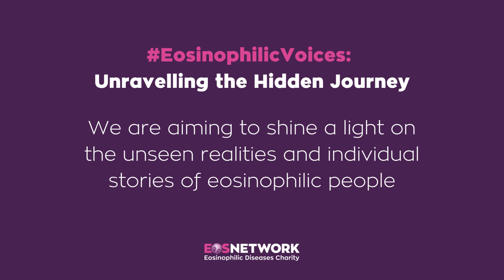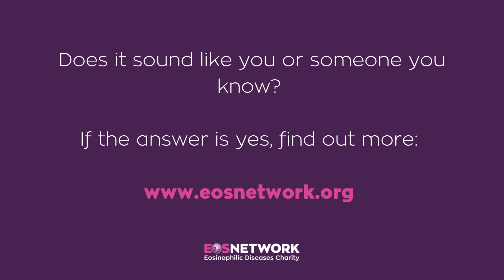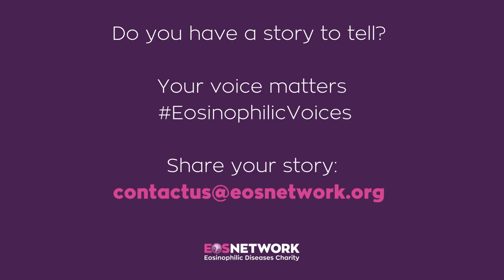Pennie's Story: From Severe Chest Pains To Fit & Healthy Living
Having experienced symptoms of Eosinophilic Oesophagitis since childhood, Pennie was only recently diagnosed and underwent a dilatation procedure that significantly enhanced her quality of life.

Now living a full and normal life, Pennie wants to assure others that this is certainly achievable for many people with Eosinophilic Oesophagitis, provided they receive a quick proper diagnosis and the right treatment.

Pennie shares her complete journey in this video, detailing her path from symptoms and diagnosis to successful treatment.